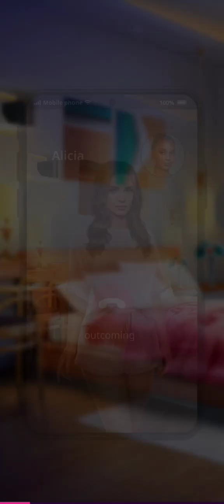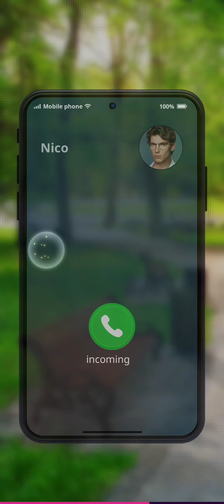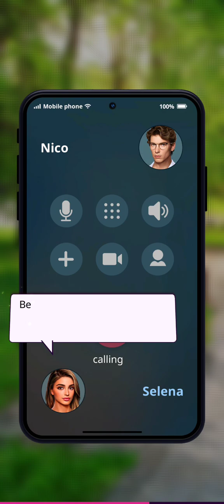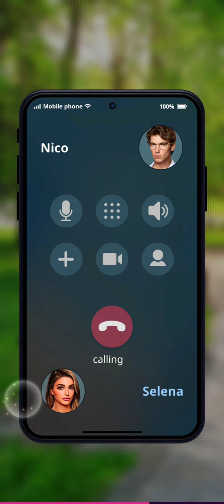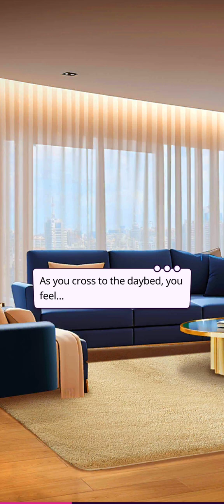Heal me, Dr. Fantasy (chapter 13-15)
my stories